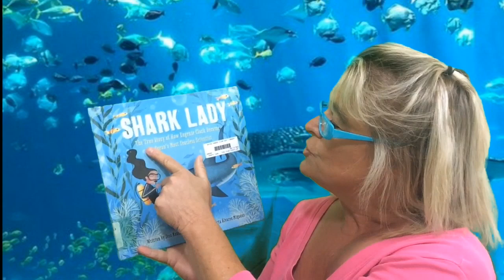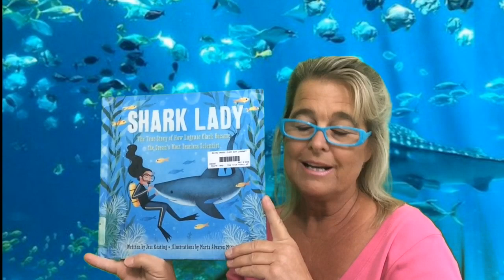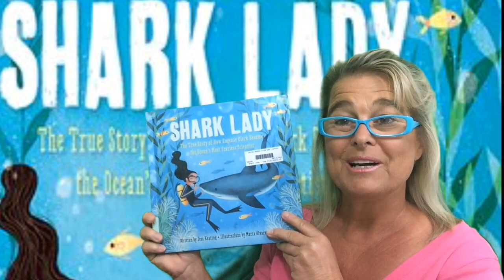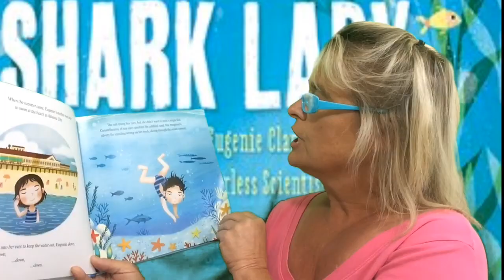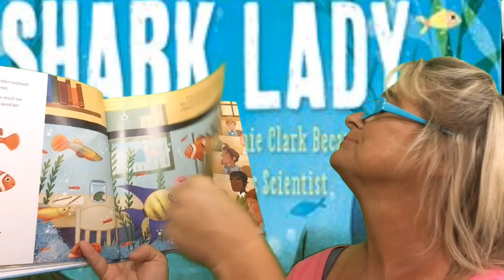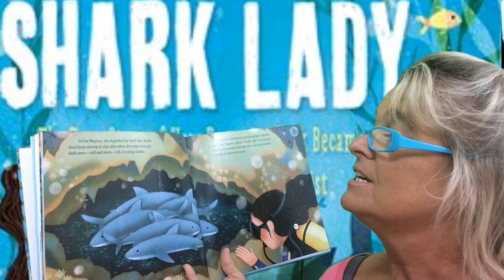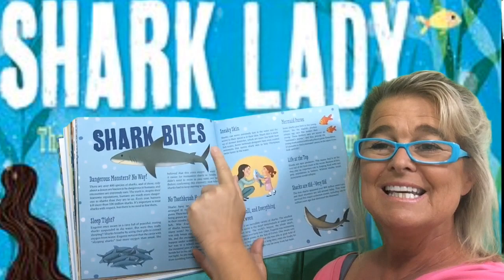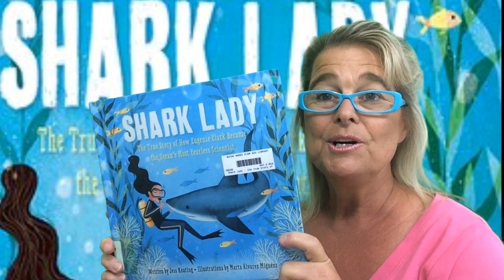Shark Lady The True Story of How Eugenie Clark Became the Ocean's Most Fearless Scientist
This book is by Jess Keating and read by Ms. Bearden.
This reading includes an interview with Dr. Tricia Meredith.

A fabulous story about a wonderful scientist who loved shark research! She helped pave the road for future shark scientists as well as women scientists.